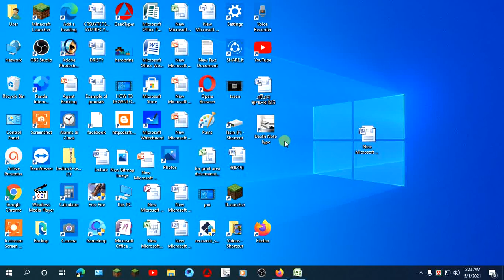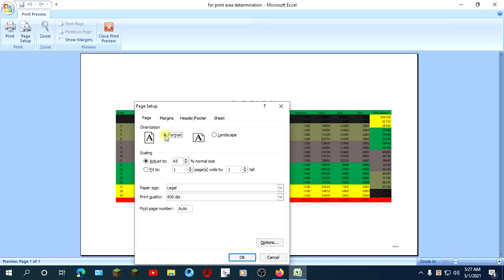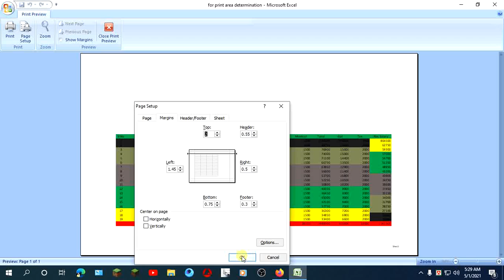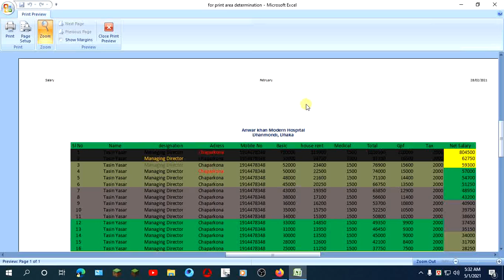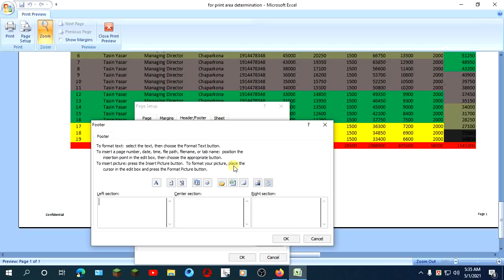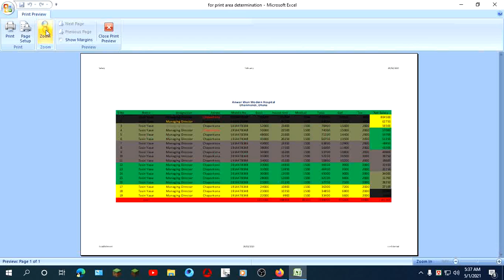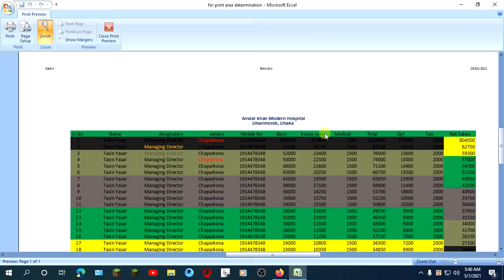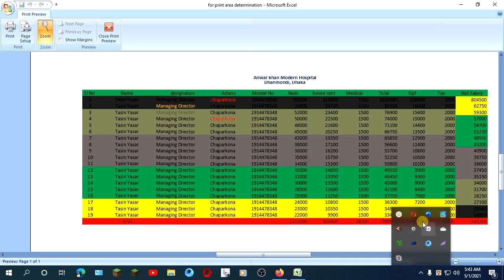কিভাবে এমএস একসেলে প্রিন্ট এরিয়া নির্ধারণ করবেন How to determine print area in MS excel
you will learn varieties helpful tips and tricks from my channel "Necessary Tips and Tricks about latest technology, health and beauty, body fitness, banking, accounting, household,education etc. I hope visitors will be benefited reading this channel. Tips and Tricks has been collected from many dependable source such as daily news paper, magazine, research publication,  renowned books, internet etc.
To get amazon product
# how to print large excel sheet in 1 page